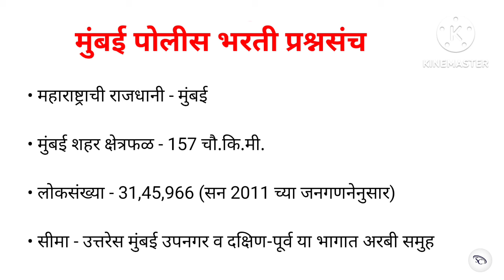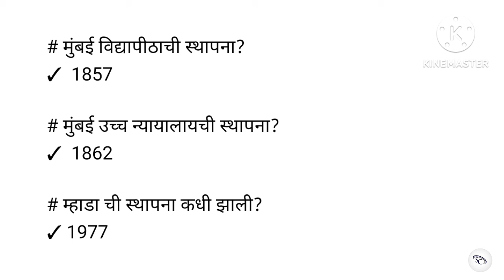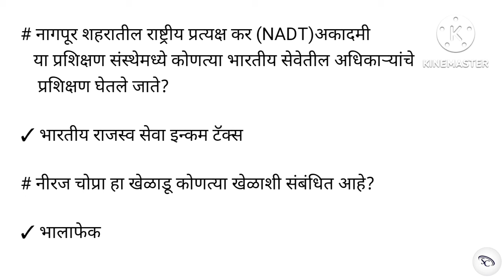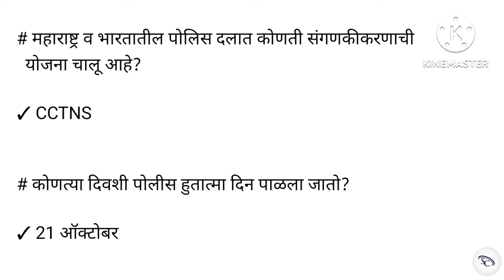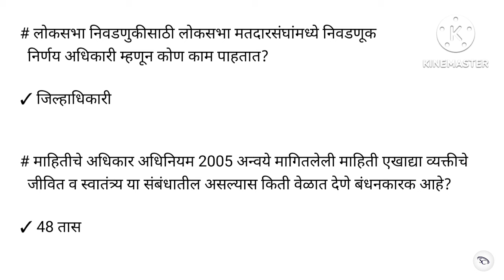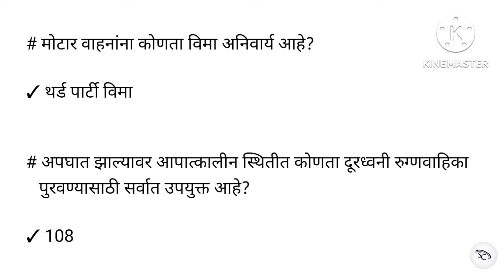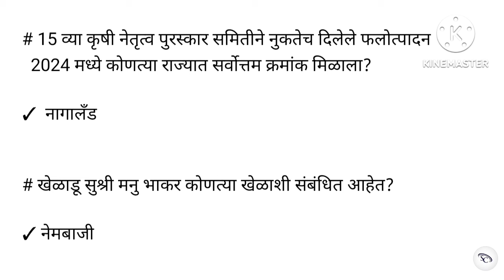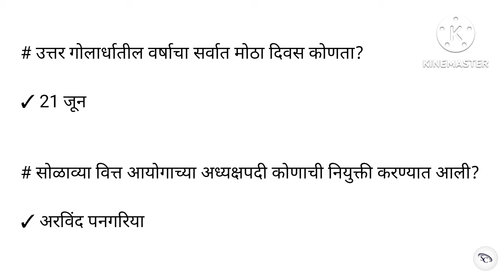पोलीस भरती 2024 महत्त्वाचे प्रश्न | Mumbai Police Bharti Questions | Police Bharti GK Questions